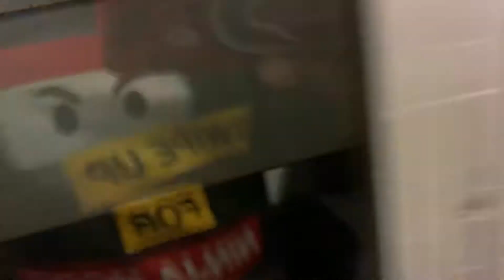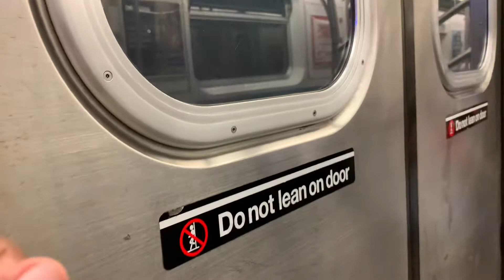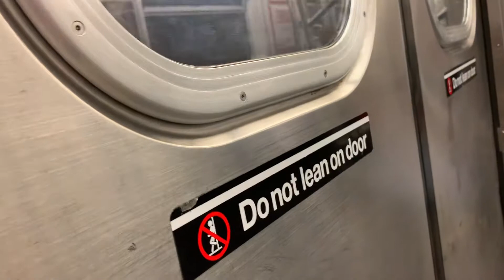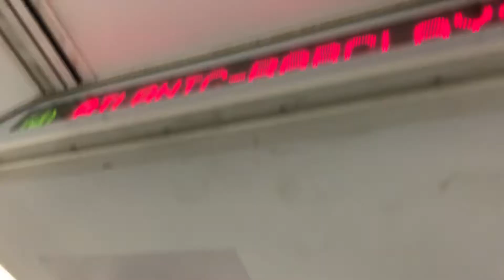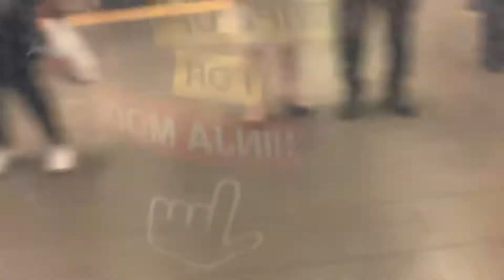Woodlawn bound R142A (4) Express Train From Franklin Ave - Nevins St